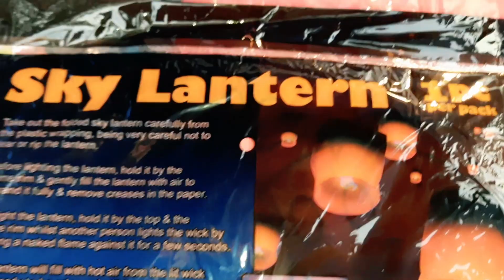SankranthiKiteShopping # HappyMakarSankranti2021 KiteFestivalStatusSankranti celebrationFlyingkites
Kite Festival Makar Sankranti special 2021 kites shopping haul Sankranti festival price market 2021 in Hyderabad Sankranti Gaali Pataalu My Video is about Kites Shopping Flying kites On Makar Sankranti Flying Kites On Festival Kites shopping